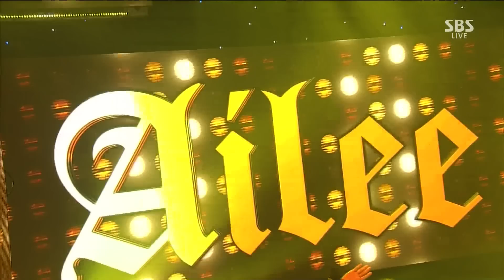[에일리(Ailee)] 손대지마 @인기가요 Inkigayo 141012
SBS 인기가요 Inkigayo 786회(Ep.786)
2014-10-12